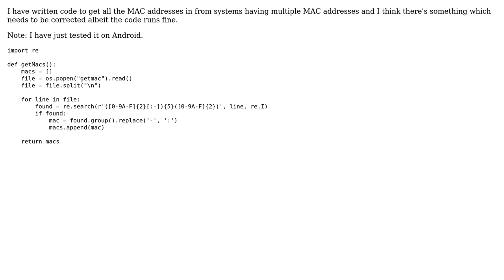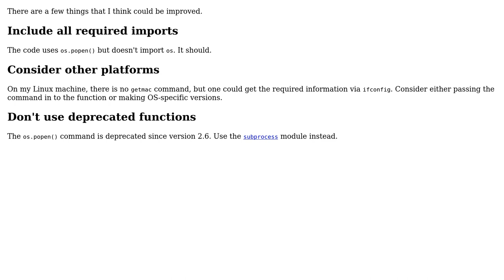Getting MAC addresses from systems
With thanks & praise to God, and with thanks to the many people who have made this project possible! | Content (except music & images) licensed under CC BY-SA | Music | Images & others | With thanks to user redchief user Jamal user Edward and the Stack Exchange Network Trademarks are property of their respective owners. You are responsible for your own actions.